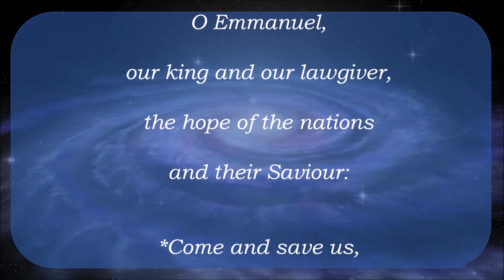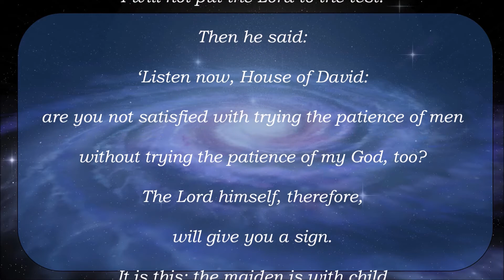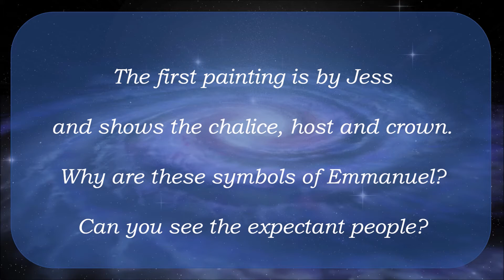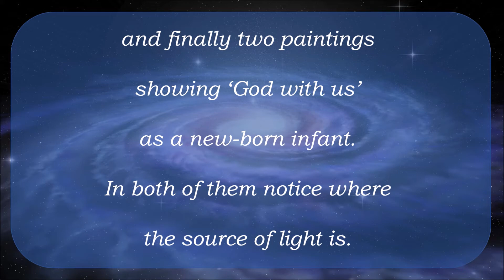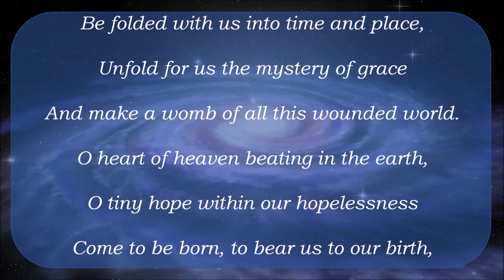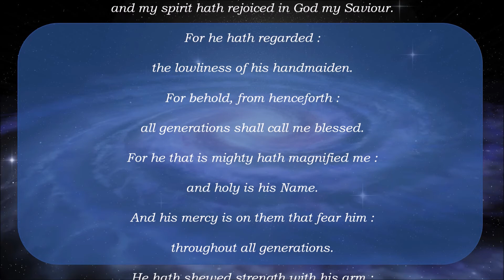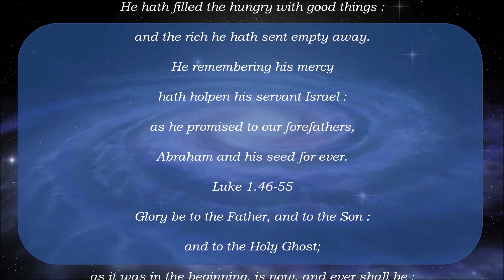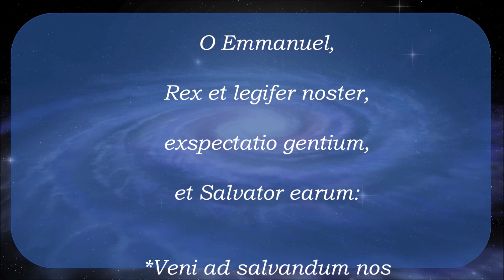The 'O' Antiphons 7 ... reflections on 'O Emmanuel'.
This is the last of seven videos based on the 'O' Antiphons. This is the one for watching on the 23rd December as a way of preparing for Christmas.